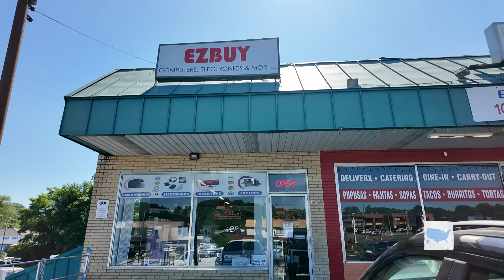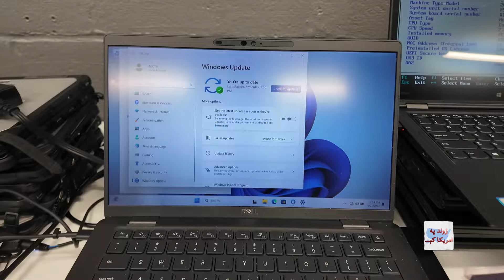Life In America | زندگی در امریکا | چگونگی آغاز یک تجارت کوچک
هارون غیاثی یک کار آفرین افغان مقیم امریکا است که در بخش فروش کپیوتر مصروف کار می باشد. آقای  غیاثی پس آز آمدن به امریکا و تحصیل در بخش تجارت، با موفقیت توانسته است یک تجارت کوچک را در این کشور ایجاد کند.

تهیه کننده و کارگردان: داود صدیقی
Host and Producer: Daoud Sediqi